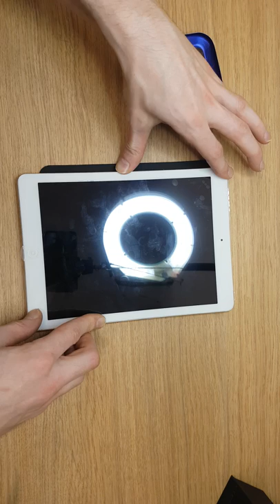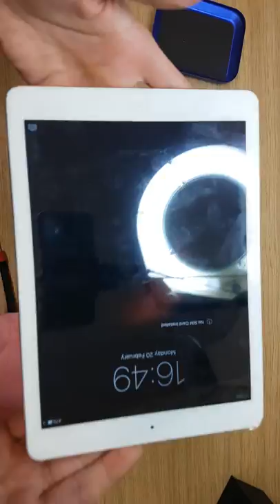How to install Apple ipad air touch screen and test in 5 minutes by itconsalting.lv